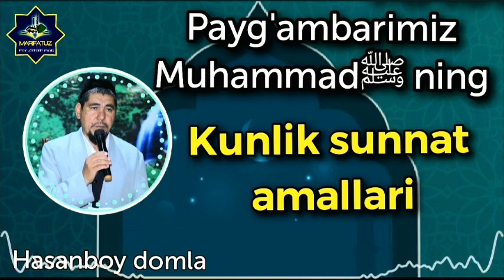Payg'ambarimiz Muhammad ﷺning Kunlik Qiladigon Amallari xaqida | Hasanboy domla